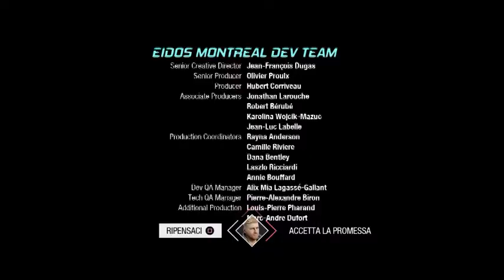LA MATRIARCA ★ MARVEL'S GUARDIANS OF THE GALAXY [walkthrough gameplay ep8]